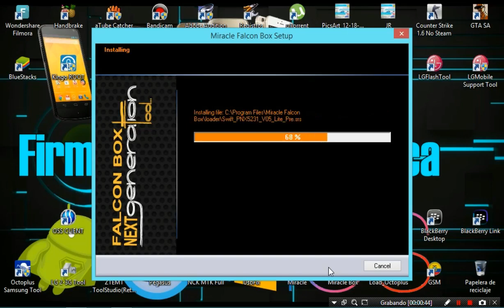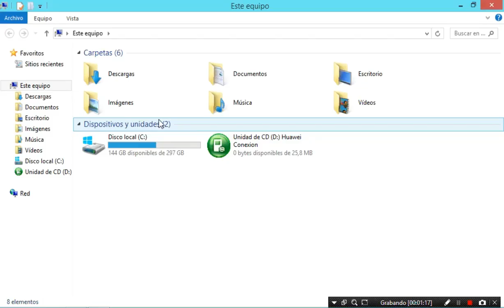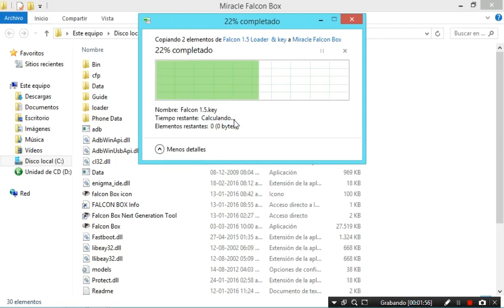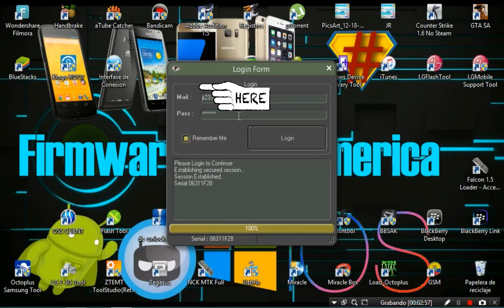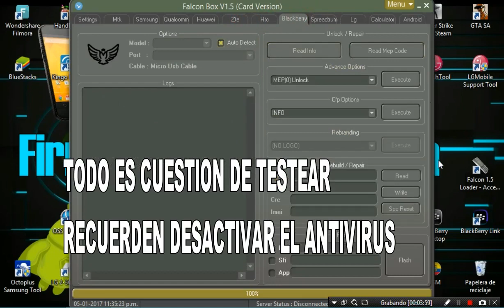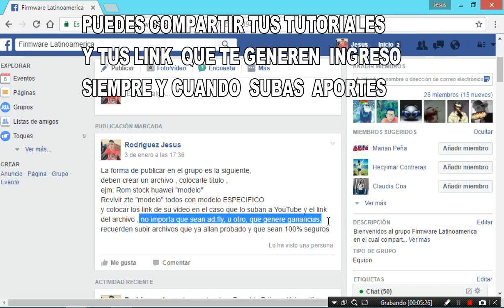FALCON BOX 1.5 CRACK 2017/LIBERAR/ REPARAR IMEI /Jesus RodriguezV791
CRACK FUNCIONANDO NUEVO LOADER

Hola a todos , esta vez compartiré un crack de la falcon box
en su versión 1.5, bueno recuerden desactivar el antivirus, y tener los driver instalados,  y comenten que tal, también quiero pedirles que se unan a mi grupo de Facebook, para reunir firmware, root, cwm, twrp, cyanogen mod, también sobre Windows, y IPhone, entre  muchas cosas mas en latinoamerica,

ARCHIVOS